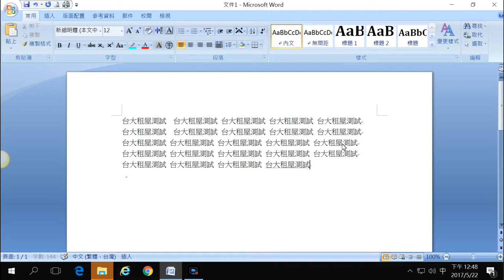台大租屋 測試影片~ 大學生 租屋 租屋網 學生住宿 宿舍 抽籤~ 賓哥教練